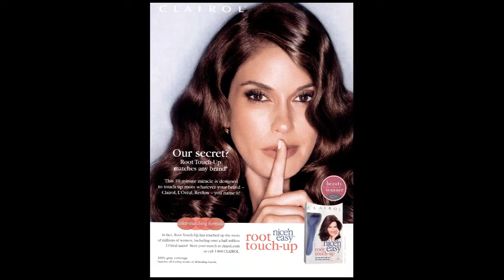Тэри Хачер (Teri Hatcher) musical slide show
Тэри Хачер (Teri Hatcher)